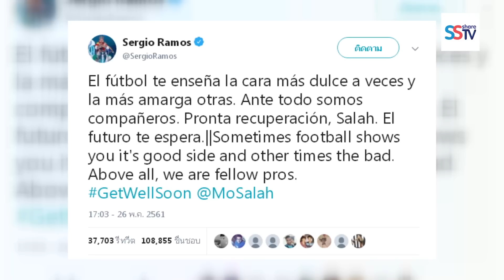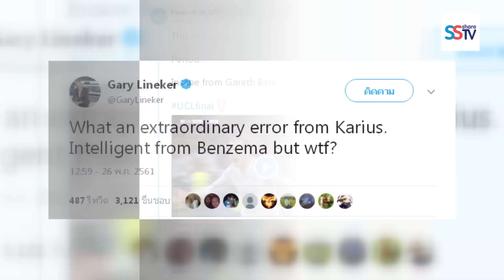TOP COMMENT Ep 28 เบล คืนความสุข! ซัด 2 ตุงดับหงส์ เถลิงแชมป์ยุโรป 3 ปีรวด